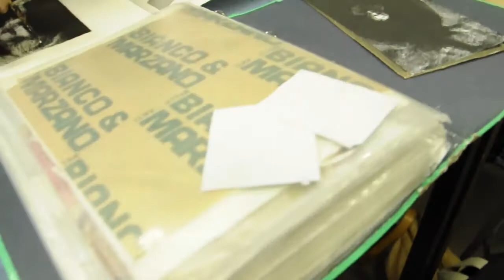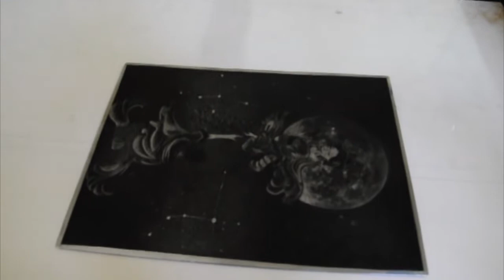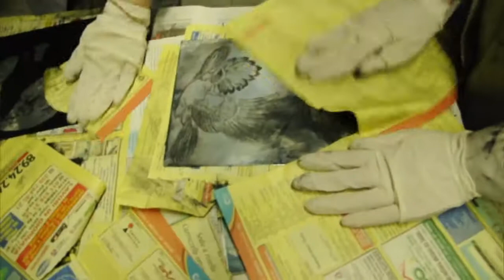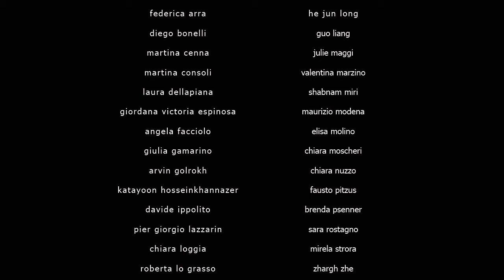Sotto Torchio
Accademia Albertina di Belle Arti di Torino

Opere degli allievi del Corso di Tecniche dell'Incisione
a cura della prof.ssa Maria Marilena De Stefano

hanno collaborato
Federica Fioravera, Mirela Strora

Ufficio stampa
Martina Cenna, Pier Giorgio Lazzarin

ringraziamenti
a Chiara Moscheri, colore colori